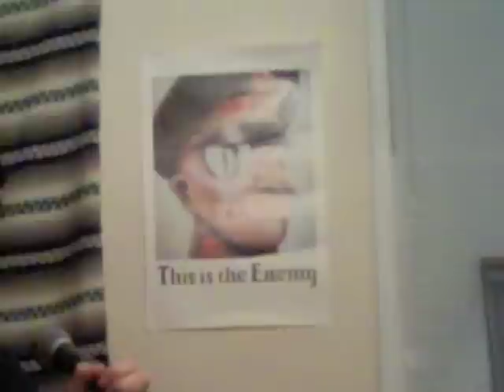War Machine-Accolade (Original)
War Machine, this song was a blast, I couldn't really get the audio to sync up with the video very well, so I kinda just filled the space with randomness. I still have yet to get the drums on there, but I guess I will have to cross that bridge whenever I build it.